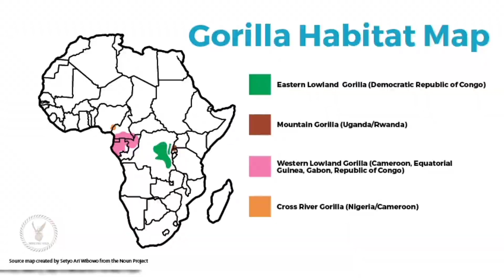Gorillas: About the strongest mammals in 5 minutes.